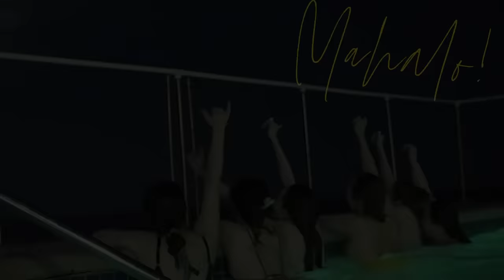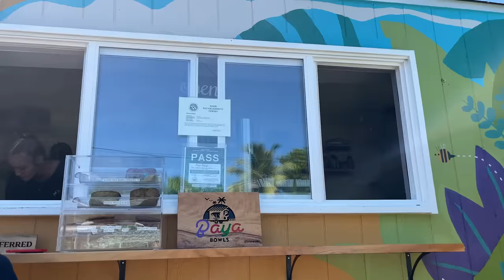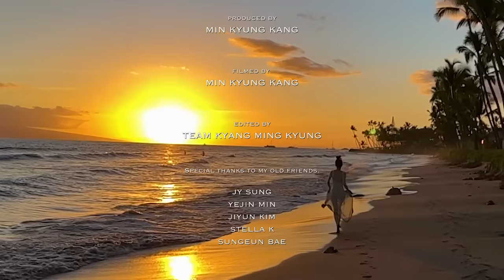33년만에 하와이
오랜만이에요, 잘들 지내셨어요?
마지막 영상을 올린게 3주 전이더라고요,
저는.. 잠시 쉬는 시간을 가지고, 귀한 휴가를 보내다 왔어요.

사실 서울에 도착한지는 좀 되었는데요.
제가 만난 행복한 순간들이,
여러분에게도 고스란히 전달되길 바라는 마음에 자꾸만 욕심이 나서, 편집이 조금 오래걸렸네요.
부디 재미있으시길 바라요 ♡

좌우지간 저는 번아웃 퇴치 완료했으니,
다시 갓생 장착하고 달려보겠습니다! 마할로!

📌 정! 보! 공! 유! ( ๑ ᴖ ᴈ ᴖ)ᴖ ᴑ ᴖ๑)ෆ

백팩 · Ávie muah
기내 화이트 재킷 · Ávie muah
스노클링 캡 모자 · Ávie muah
초록색 맨투맨 · Ávie muah
바베큐 캡모자 · 마우이 길거리에서 산 거라 정보가 없습니다 ㅠ_ㅠ
바베큐 맨투맨 · 마우이 길거리
카메라 · Sony a7c + 아이폰 13

*Produced by MIN KYUNG KANG